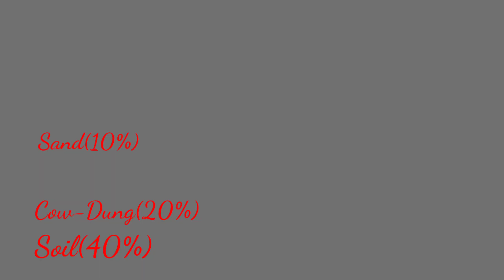Plant Repotting Expert Method(Zamilla Pamilla Plant)!!!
Hii!! Guys this video is about the plant repotting technique(Zamilla Pamilla Plant)...